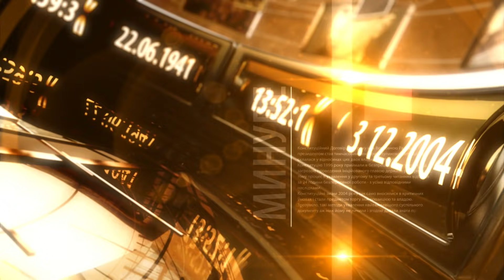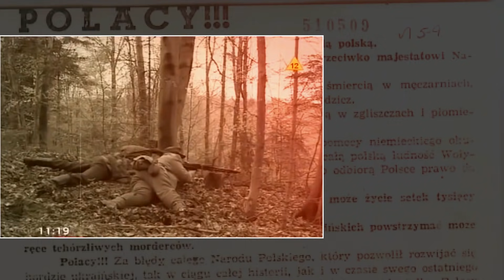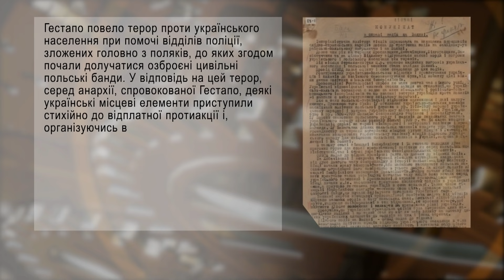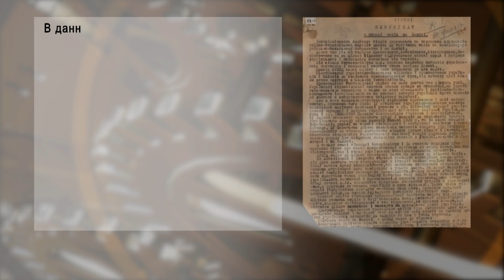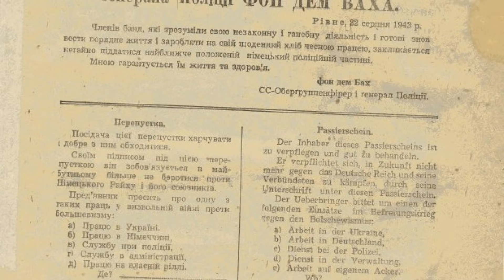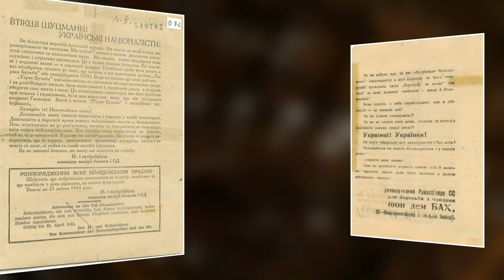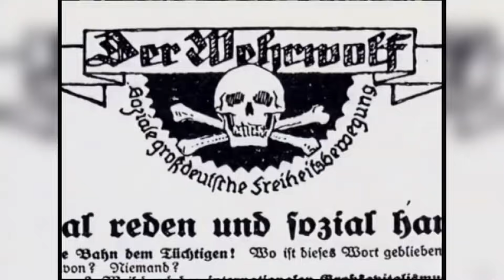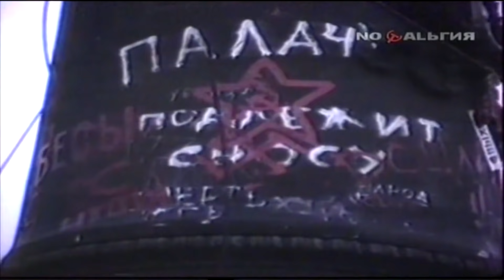Німецько-українська війна – маловідомі факти. Частина 2: Колківська республіка | "Машина часу"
Коли розпочалась німецько-українська війна?
За що Сталін убивав своїх прокурорів у Нюрнберзі?
Хто розпалив Волинську різанину?
Як один повстанець обдурив три найпотужніші розвідки?

Дивіться у програмі "Машина часу".